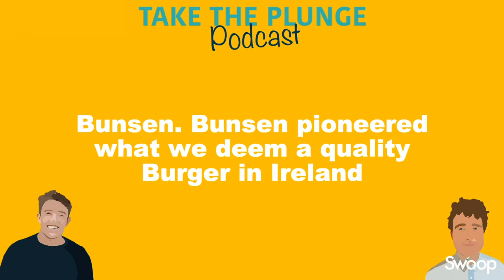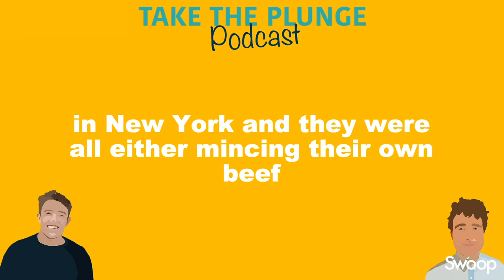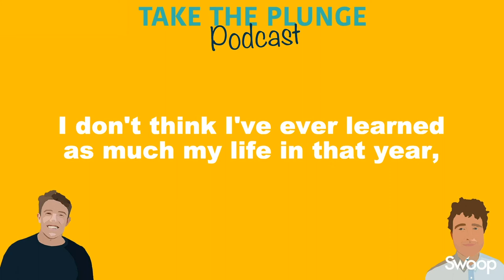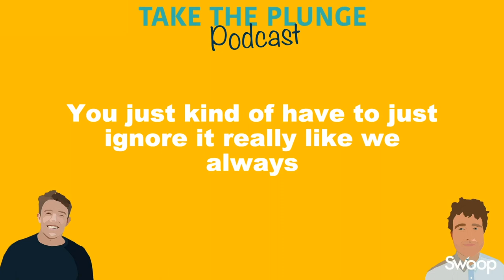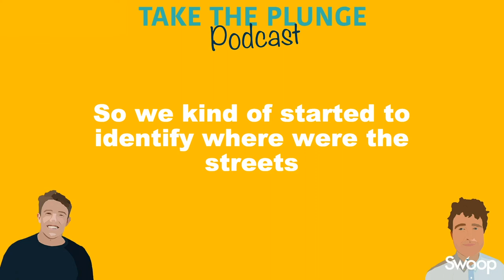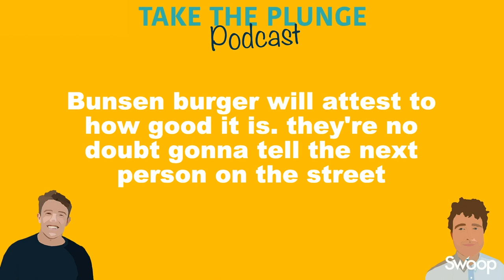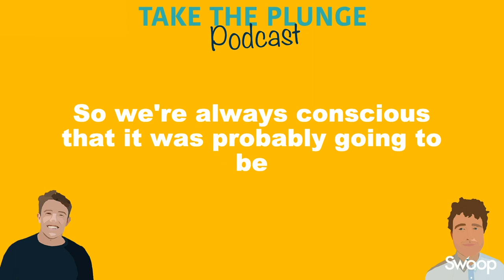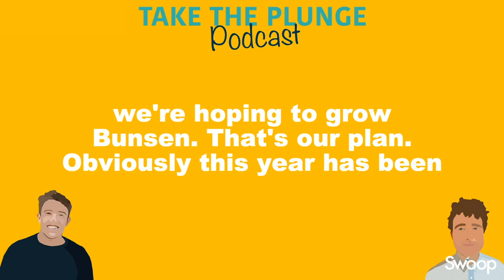Bunsen - Finn Gleeson | Take The Plunge Podcast Ep.10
Finn Gleeson, Co-Founder of Bunsen, a popular Irish burger chain, talks about his journey of growing one to eight restaurants and adapting to the growth of working with delivery partners.